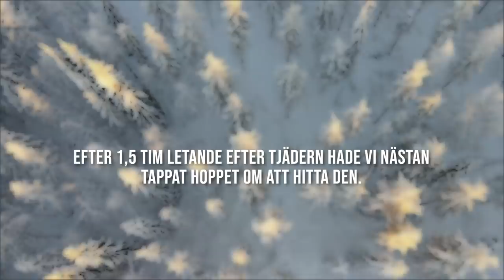SideBySide - TOPPFÅGELJAKT med Emilia Nilsson!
Tre dagar på skidor letandes efter tjädrarna som sitter i topp tillsammans med @emiliasjaktpasmaker3355 !

Missa inte Emilias avsnitt på hennes kanal!